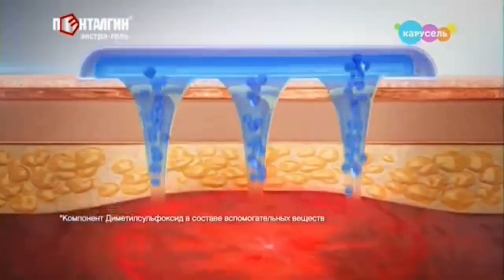Karusel TV Russia Commercial Break (26.06.2024)